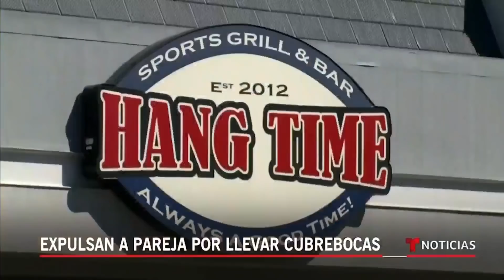Noticias Telemundo en la noche, 22 de septiembre de 2021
Video oficial de Noticias Telemundo. Un grupo de migrantes haitianos quedan en libertad dentro de Estados Unidos luego de solicitar refugio. La FDA autoriza la tercera dosis de la vacuna de Pfizer para personas vulnerables y de 65 años o más.

0:00 - Recap
1:10 - Liberan a miles de migrantes Haitianos
4:41 - Llega ayuda a migrantes acampados en Acuña
7:13 - Casi 19 mil migrantes esperan en Colombia
7:40 - Refuerzo de vacuna para los más vulnerables
8:11 - Alumnos de Florida no requerirán cuarentena
8:48 - Expulsan a pareja por llevar cubrebocas
9:35 - Iniciativa promueve vacunación de campesinas
12:03 - Evacuados por incendio en San Bernardino
13:14 - Alguacil de Los Ángeles niega pandillas
13:54 - Intensa búsqueda de novio de Gabby Petito
14:17 - EE. UU. triplica recompensa por "Mayo" Zambada
14:41 - EE. UU. quita a Rafa Márquez de "lista negra"
15:06 - Voraz incendio en un mercado de San Salvador